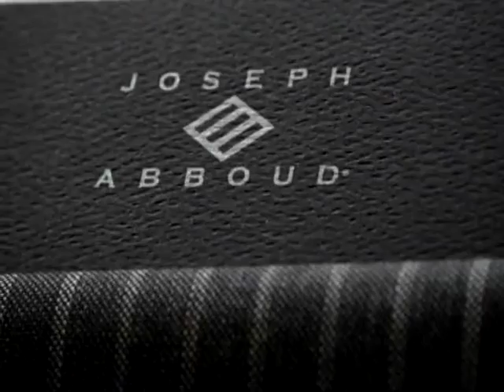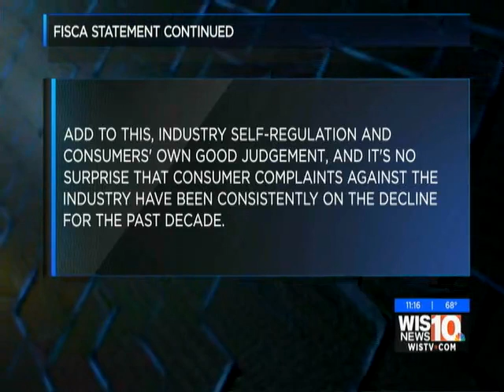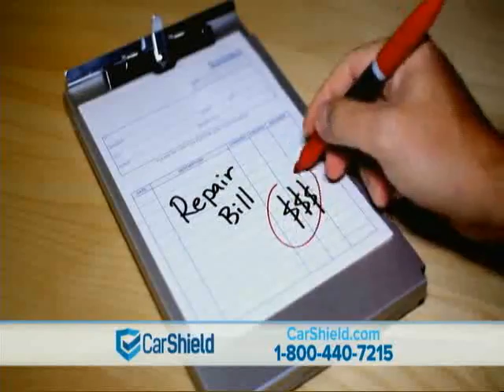Awareness April 1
Payday Loan Industry. Guests: SC Rep. Wendy Brawley and attorney Sue Berkowitz, Director of the SC Appleseed Legal Justice Center